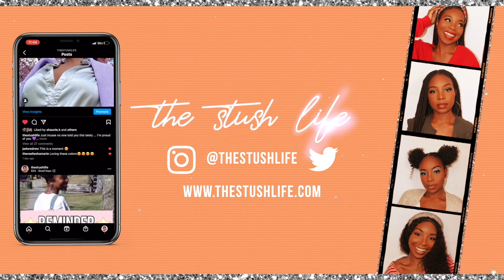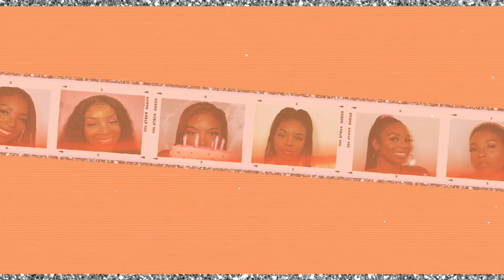✨SEPTEMBER PRODUCT EMPTIES FT SKINCARE, BODY CARE + CANDLES /THE STUSH LIFE✨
Hey Stush Gang 💗. Today I’ll be sharing all of my product empties for the month of September. They include skincare, body care, candles, and more. Enjoy & drop any comments/ questions that you may have below!

GET $$ BACK WHEN YOU SHOP!

-FTC-
♡ STUSHY